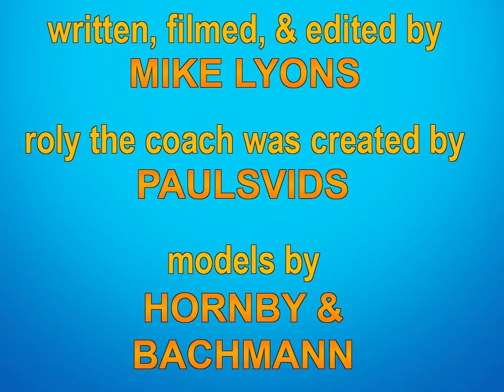Roly's Find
Models and set pieces by Bachmann, Hornby, Dapol, Oxford Diecast, Ertl, and others.

Title music by Robert Hartley.